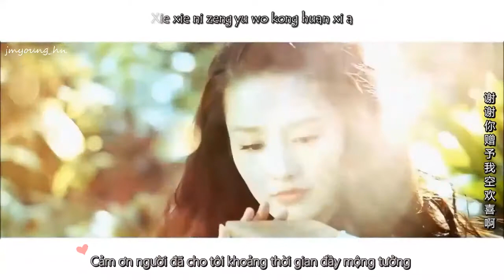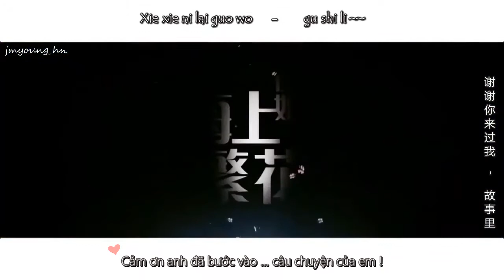|FMV| Đậu Kiêu-Lý Thấm / Hải Thượng Phồn Hoa ✖️ Anh Ấy - Chu Nghệ Bác 《他》- 周艺博 - OST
by@jmyoung_hn
Đậu Kiêu - Lý Thấm

Film : "I and Mr. X" Be Here For You
Bài Hát : Anh Ấy《他》
Ca Sĩ :  Chu Nghệ Bác 《周艺博》

Lyrics :
他，曾抚过我的发
不经意，对我笑靥如花
他，曾把我手紧抓
最后，却把我丢下
你，何必怪他
三言两承诺，也曾真挚啊
碾压，耳边零碎的情话
难免，沦落成谎话

他的他终究没成为属于他的他
这未必是一种遗憾啊
在最美的年华，只为遇到他
哪怕，注定会失去他

你，何必怪他
难免，沦落成谎话

你曾是我的他，却不再是我的他
谢谢你，赠与我空欢喜啊
你是我的青春，一场最美的相遇
谢谢你，来过我故事里